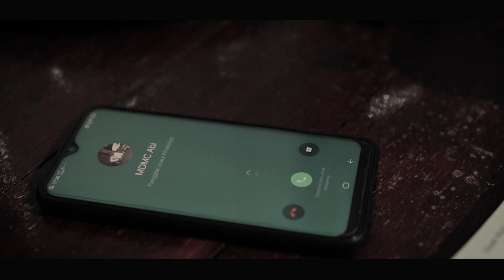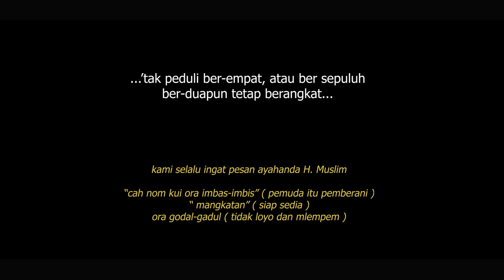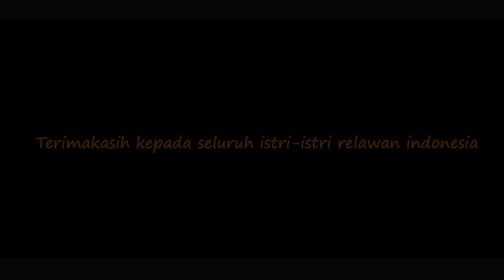FILM PENDEK | JIHAD Jalan Lain | The Best Actor